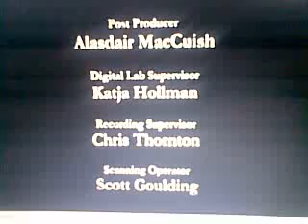pt 2#3 philosophy of conflict study v v 20062009002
is it that the beginings of individual freedom are the issue behind arguement presented as conflict and what of accountability empathy responsibility respect and [inter]dependence etc